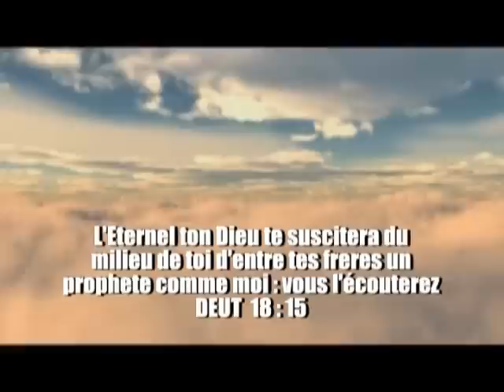APOTRE JACOB TETTEH - MIRACLE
L'homme de Dieu Jacob Tetteh L'Apôtre du Christ est oint par Dieu. Il réalise des miracles par la puissance du Saint Esprit . Lors du culte du dimanche une dame du nom de N'dri Carine agée de 27 ans fracturée au bassin suite à un accident de la circulation trouve la guérison à L'Eglise House Of Glory.